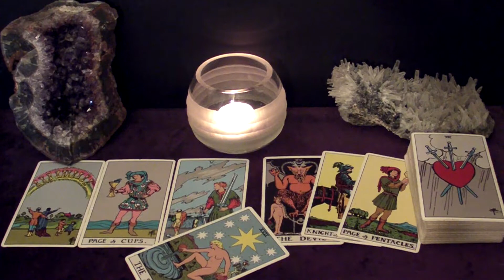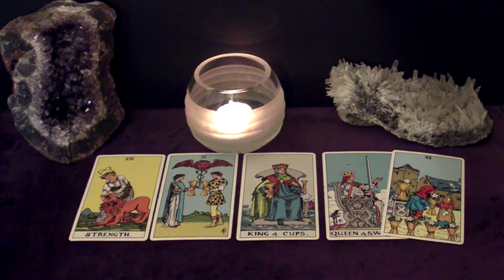GEMINI LIBRA AQUARIUS October 9-11 Weekend Highlight Tarot Readings